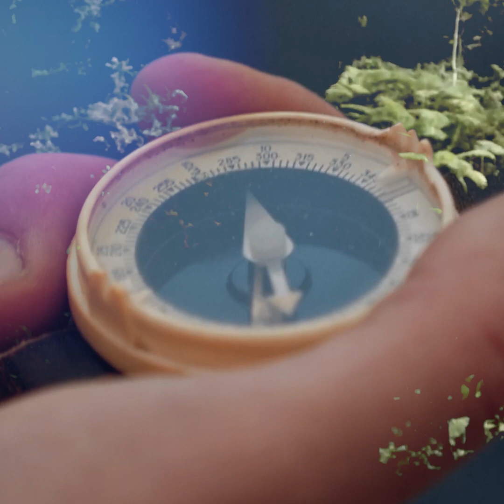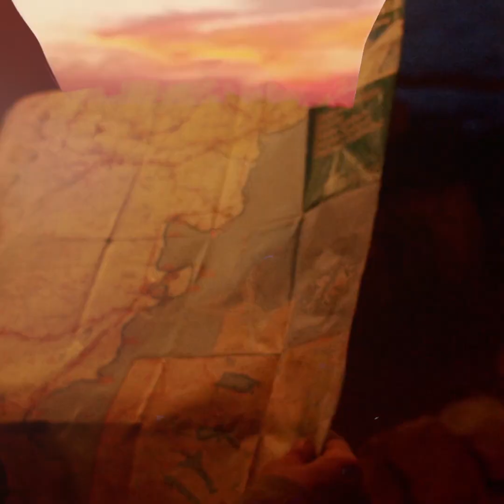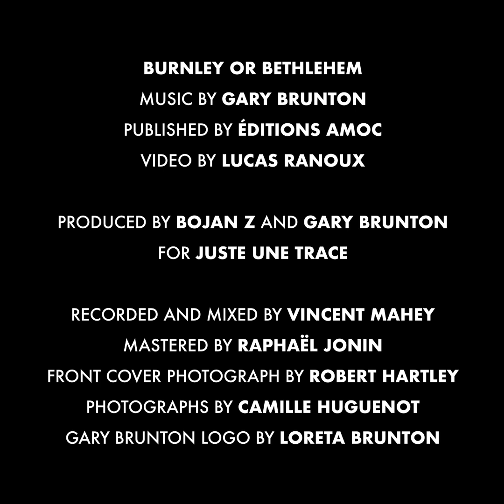Gary Brunton - BURNLEY OR BETHLEHEM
The official video for BURNLEY OR BETHLEHEM from the jazz album TRÊN DYDD

Gary Brunton - Double Bass
François Jeanneau - Soprano Saxophone
Andrea Michelutti - Drums
Emil Spanyi - Piano

Produced by Juste Une Trace
Video by Lucas Ranoux

with support : SCPP, SACEM

smooth jazz
bowed melody
arco double bass
charlie haden